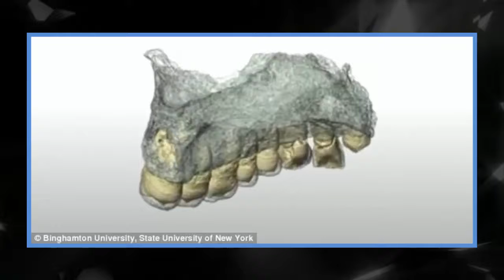The Israeli fossil that could rewrite the history of mankind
The fossil was found in one of several prehistoric cave sites in Israel
Dating techniques of the jawbone say it is 175,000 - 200,000 years old
This pushes back modern human migration out of Africa by 100,000 years